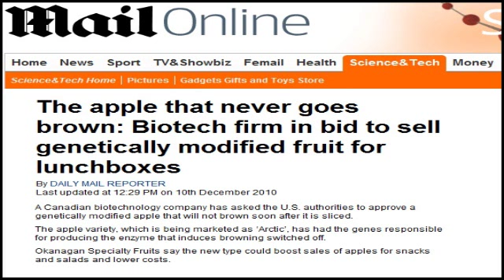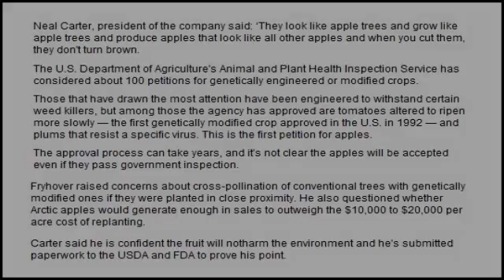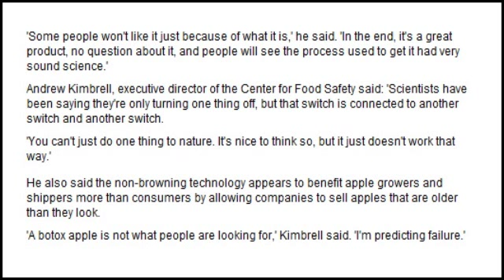Genetically Modified Apples!